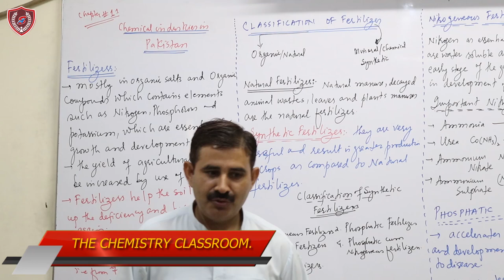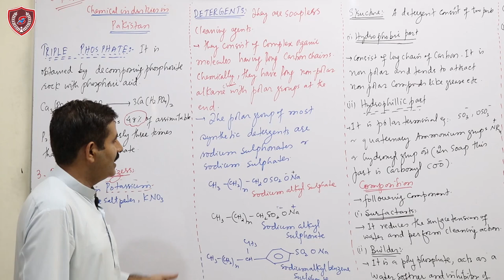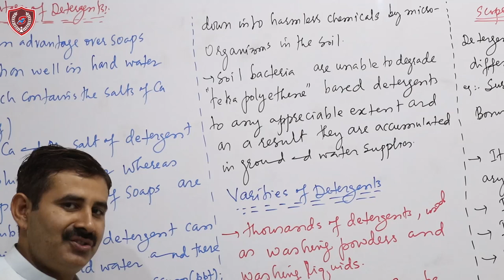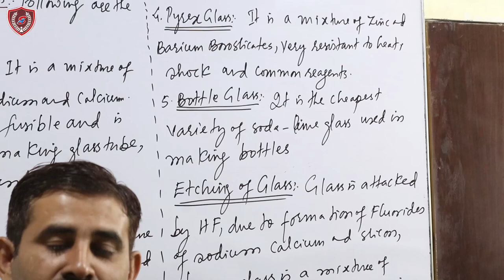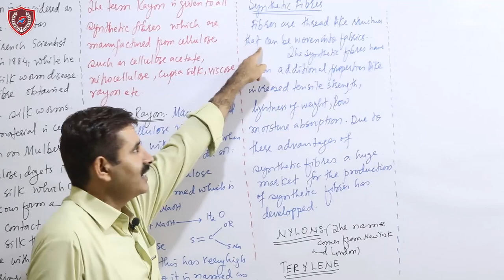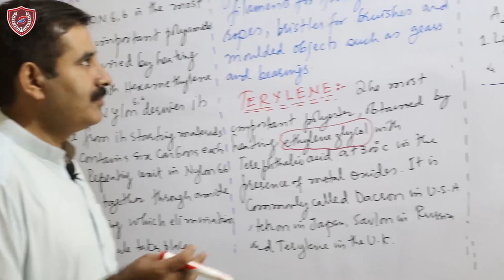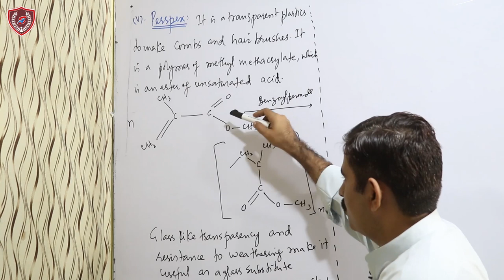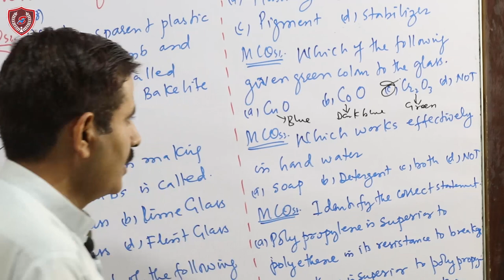INDUSTRIAL CHEMISTRY IN ONE SHOT BY GA SIR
This video is one shot lecture on industrial Chemistry and contains following topics
Fertilizers
Classification of Fertiliser
Natural Fertiliser
Synthetic Fertilizer
Nitrogeneous Fertiliser
Phosphatic Fertiliser
Potassic Fertiliser
Detergents
Structure of Detergents
Cleaning Action of Detergents
Advantages of Detergents
Disadvantages of Detergents
Varieties of Detergents
Diffrence between Soap and Detergents
Glass
Raw Materials
Types of Glasses
Etching of Glass
Paints
Classification
Water Based paints
Oil based paints
Constituent of Paint
Fibres
Classification of Fibers
Natural Fibers
Rayon
Viscose Rayon
Nylon
Terylene
Plastics
Components
Classification of Plastics
Thermoplastic
Thermosetting
Polyethene
Polyvinyl chloride
Polyvinyl Acetate
Bakelite
Perspex
Important and Past Paper MCQS